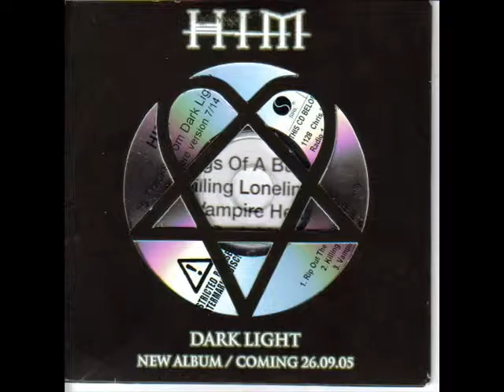H I M wings of a butterfly